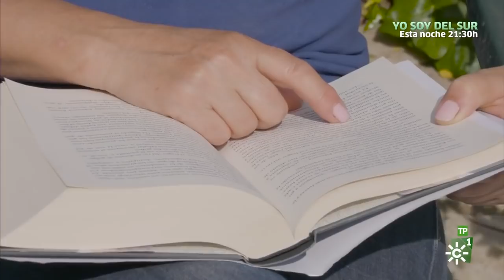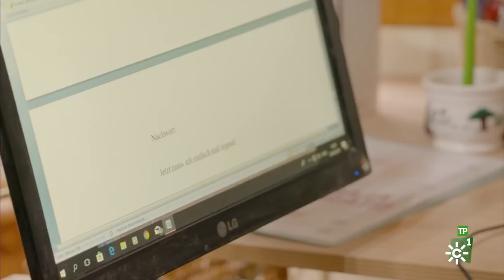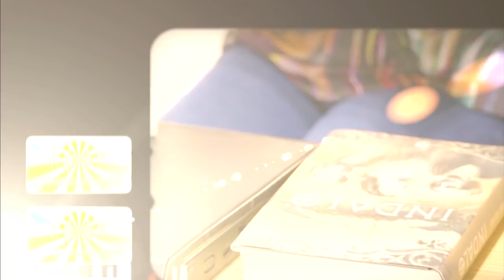Campechanos | visita a una ganadera y a un apicultor de tradición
El prograa recorre las provincias de Huelva, Almería, Cádiz y Málaga para conocer la vida de nuestros protagonistas. En esta nueva entrega visita el municipio onubense de Aroche para conocer la historia de Juana Muñíz, una ganadera que lleva dieciséis años dedicándose a la ganadería vacuna y porcina, con muchas batallas que ha tenido que luchar.

El programa se traslada hasta la provincia de Almería para presentarnos a Christiane Gohl, escritora y gran amante de los caballos. Alemana y afincada en Almería y enamorada de esta tierra, ya lleva diez años viviendo aquí. Al principio, escribía sobre caballos todo tipo de libros y manuales, pero en los últimos años se ha especializado en novelas. Con ellas, ha podido permitirse financiar un refugio para caballos en Almería.

“Campechanos” se traslada también hasta la provincia de Cádiz. En Tarifa vive José Alcaraz, un joven ganadero que, además de continuar con la ganadería familiar, no deja de innovar y adaptarse a los nuevos tiempos. Y por último, viajamos hasta Antequera, en Málaga, para visitar a Socorro Repiso, una apicultora orgullosa de poder envasar su propia miel. La apicultura llega a su vida de la mano de su marido cuando deciden dar un giro a sus vidas e irse a vivir al campo.

El programa presenta un rosario de vidas ligadas al campo andaluz para conocer su día a día.